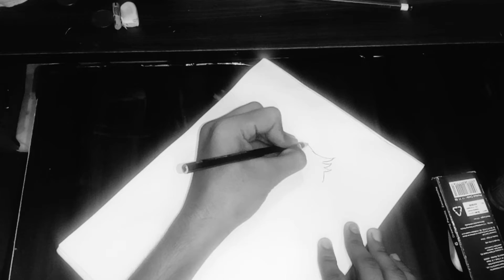cute bird 🐦 draw very easy way how to draw bird